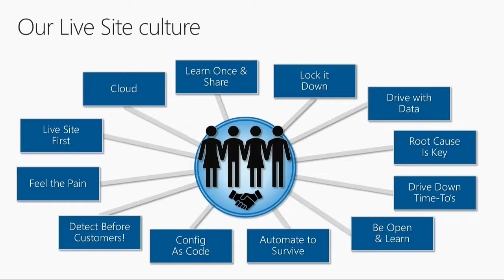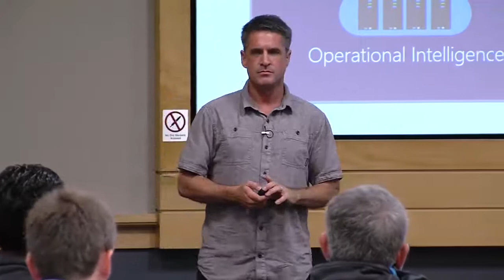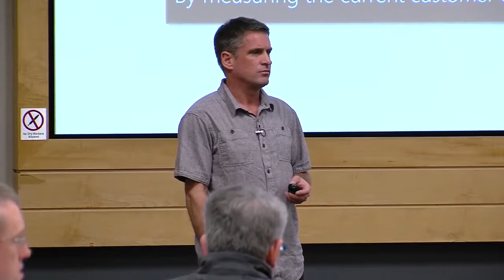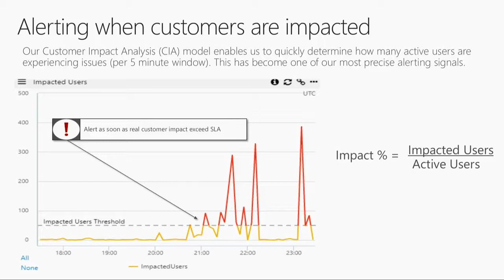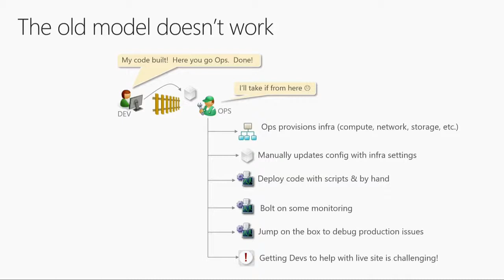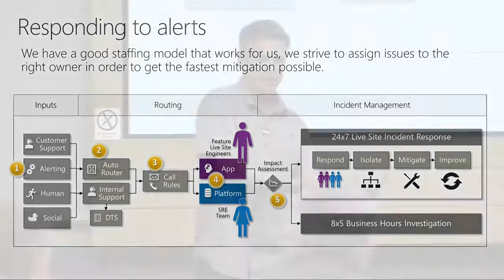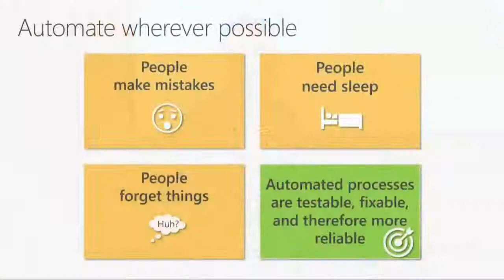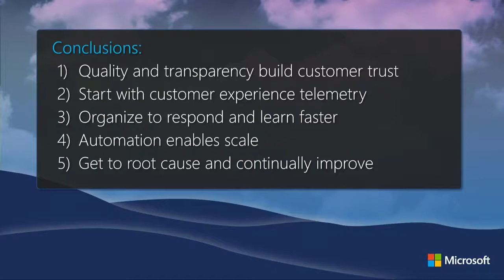Live Site Culture and Site Reliability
Live-Site Culture (or a Production-First Mindset) is essential to running a service. Tom Moore discusses both how we handle service reliability and how we practice, You Build It, You Run It.